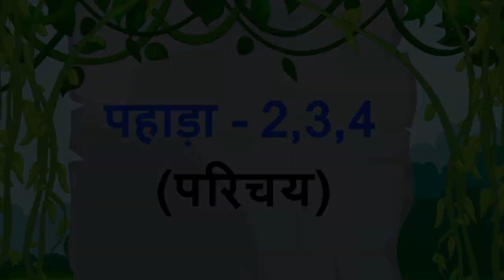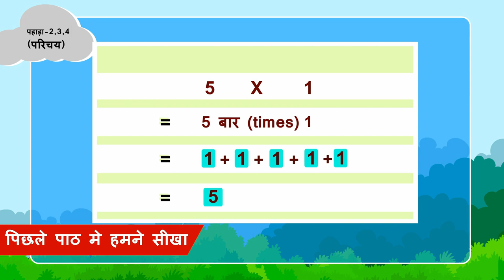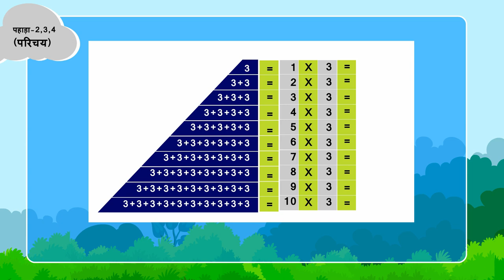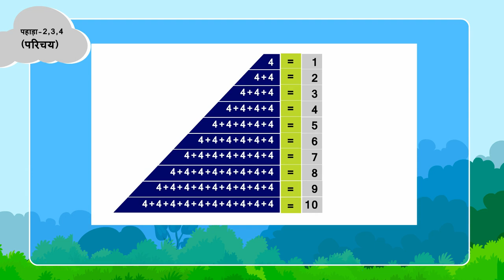Pahada 2 Se 4 Tak | पहाड़ा 2 से 4 तक हिंदी में | Table from 2 to 4 | Part 1/3 | Hindi | Class 3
In this video, we explain पहाड़े का परिचय - 2,3,4,5,6,10 | Multiplication tables of 2,3,4,5,6,10 |  | Part 1/3 | Hindi | Class 3

Pahada 2 Se 10 Tak | पहाड़ा 2 से 10 तक हिंदी में | Multiplication tables of 2 to 10 | Part 1/3 | Hindi | Class 3